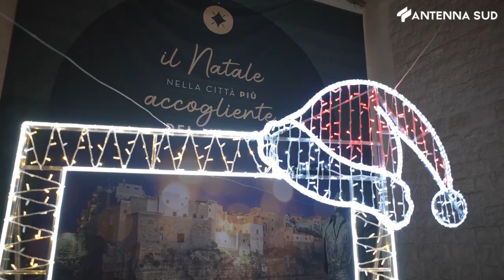22 DICEMBRE 2023 - POLIGNANO, SI ACCENDE IL NATALE